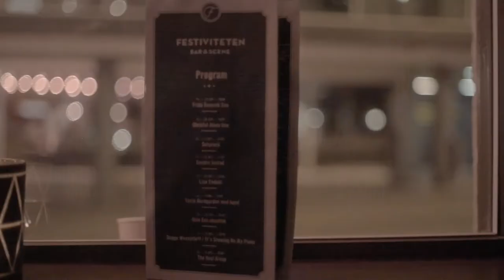Festiviteten Bar & Scene på Hamar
Velkommen til Festiviteten Bar & Scene - Hamars nye utested hvor byens historie sitter i veggene.

Nyt en drink i den intime og unike Festiviteten Bar, eller opplev en konsertscene som det ikke finnes maken til.